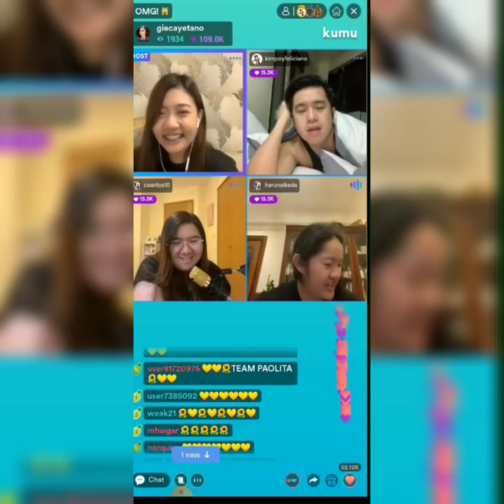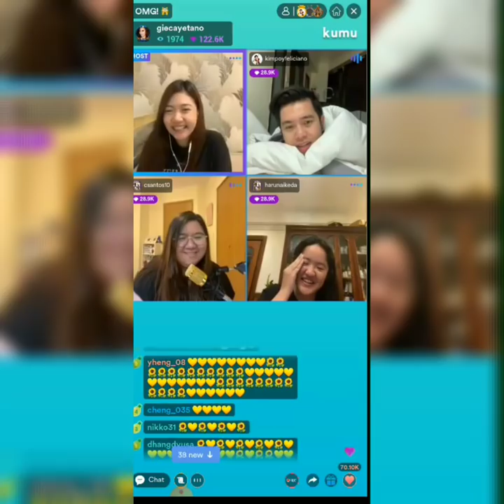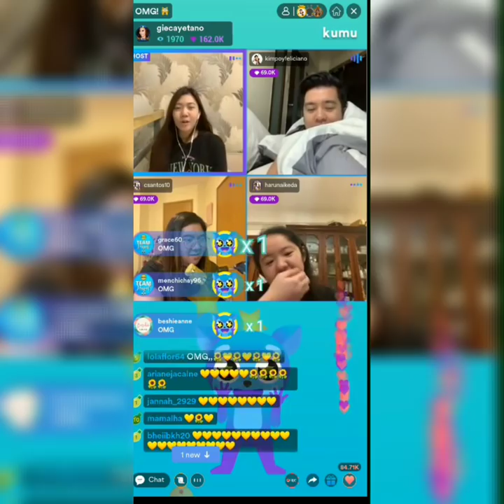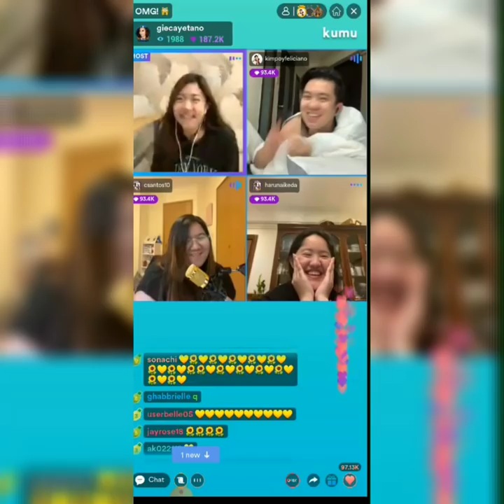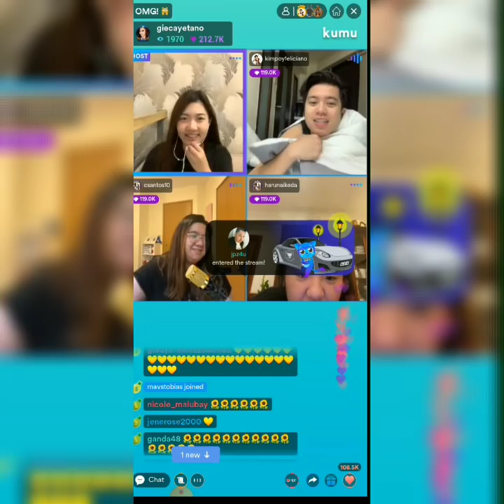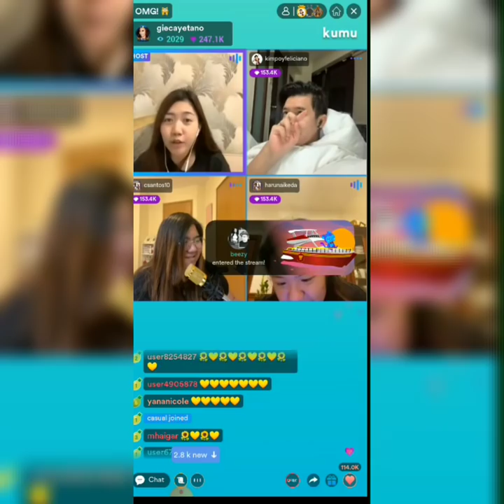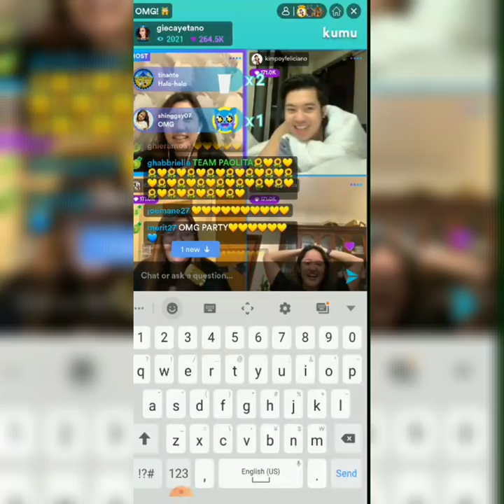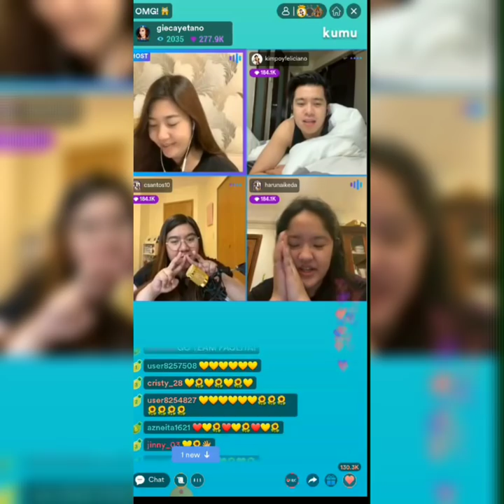Anghet OMG Campaign Congrats 👏( Mayor Miss Na Si Anghet)| Mish Shang Vlog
kumulive solidpaolitantics | Mish Shang Vlog